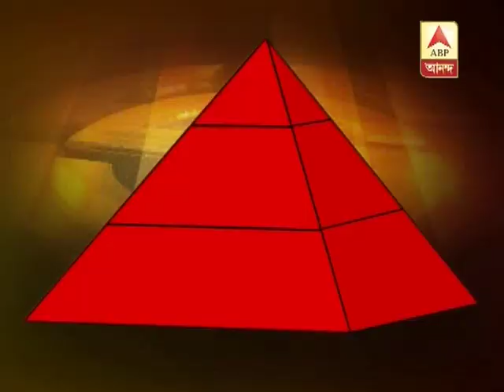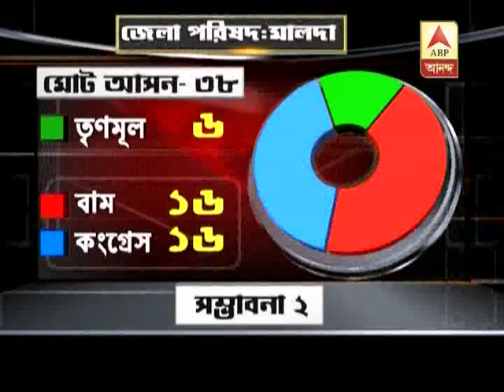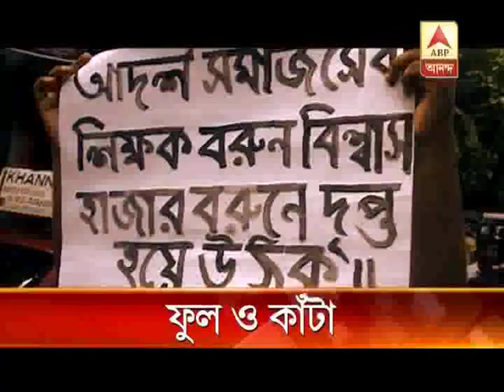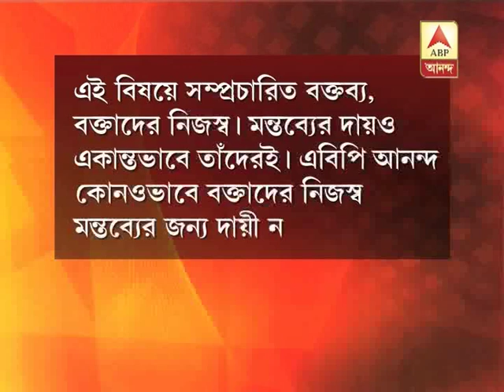protipokkho re seg 3007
Protipokkho discusses the fallout of panchayat poll as eminent people, political leaders exchange views on the reasons, factors.